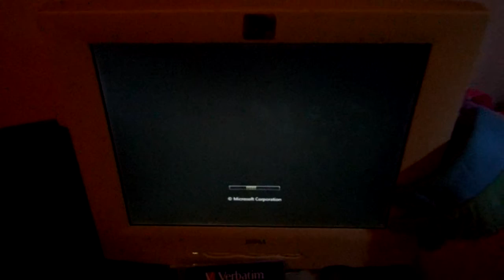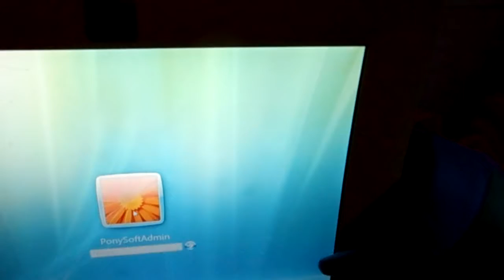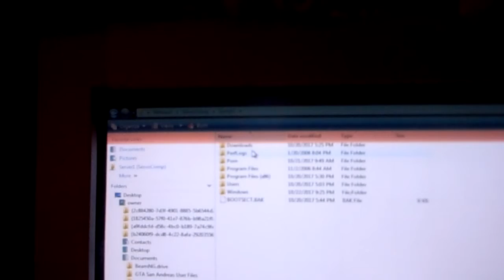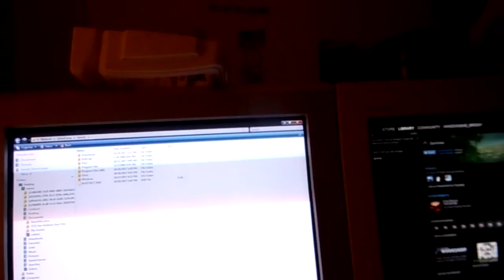My Server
It works.